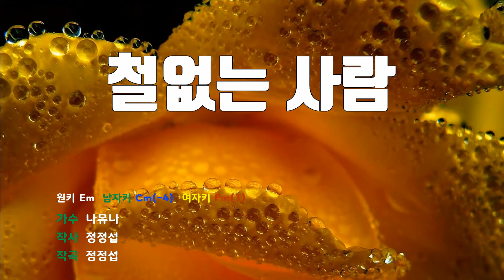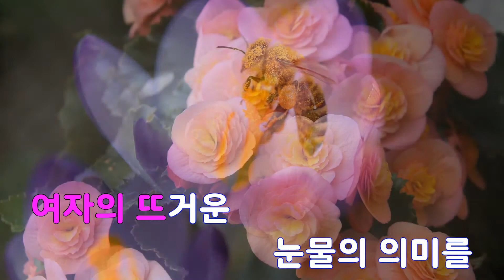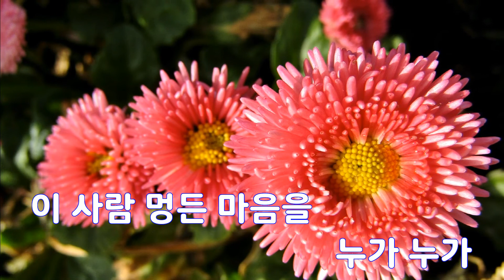[은성 반주기] 철없는사람 - 나유나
철없는사람 - 나유나
작사 ː 정정섭, 작곡 ː 정정섭